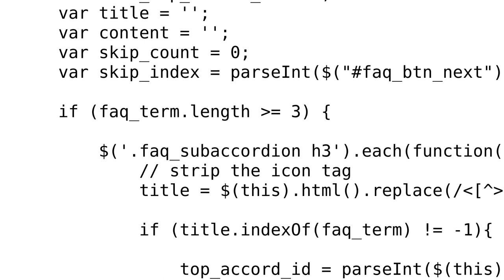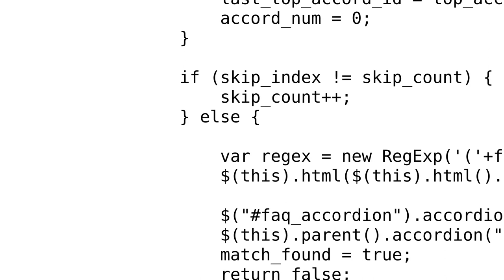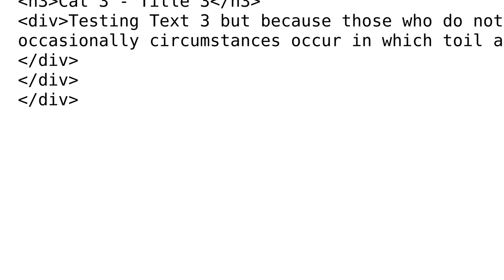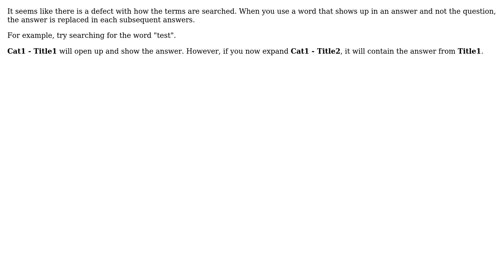jQuery Accordion + Sub Accordion + Search Filter (2 Solutions!!)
jQuery Accordion + Sub Accordion + Search Filter

With thanks & praise to God, and with thanks to the many people who have made this project possible! | Content (except music & images) licensed under CC BY-SA | Music | Images & others | With thanks to user SAM OnELA user Muhammad Omer Aslam user Jamal user Danny user Coy W. and the Stack Exchange Network Trademarks are property of their respective owners. You are responsible for your own actions.